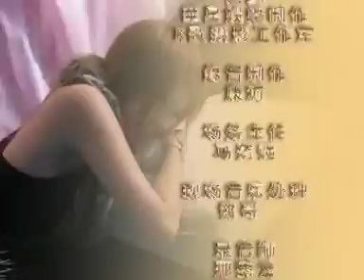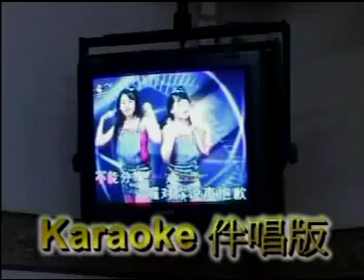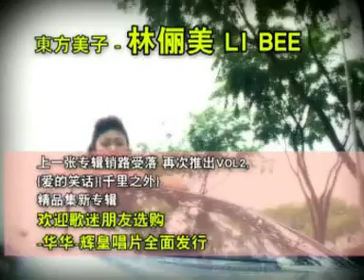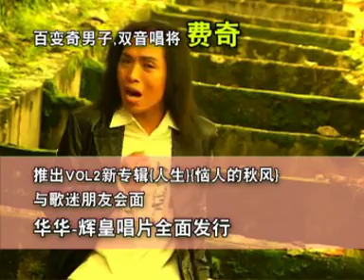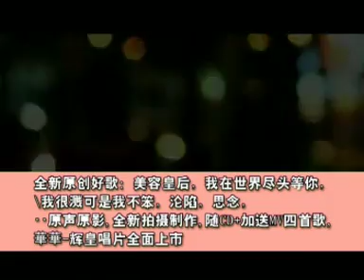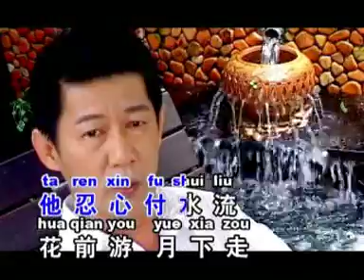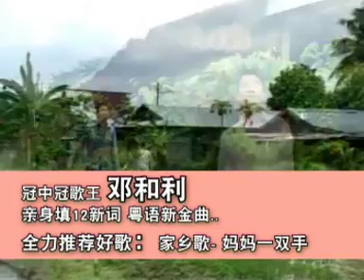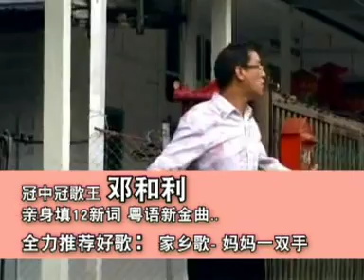[陈雪婷] 花絮 -- 陈雪婷VOL 1 (Official MV)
陈雪婷 -- 陈雪婷VOL 1 (Official MV)